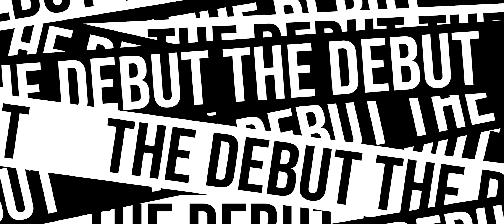Tre Hobbs talks about his clothing line + being a teacher & a former professional baseball player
Follow Tre Hobbs